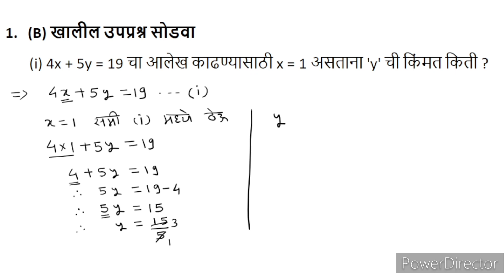March 2022 | Solution | गणित भाग १ | मार्च २०२२ प्रश्नपत्रिका उत्तरे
10th class maths part 1
question paper
March 2022
 गणित भाग १
मार्च २०२२
 प्रश्नपत्रिका

marathi medium